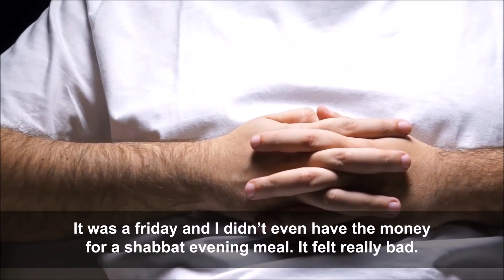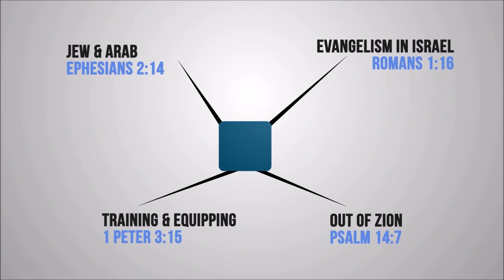JEWISH MAN FROM ISRAEL GETS TO KNOW JESUS CHRIST (YESHUA)